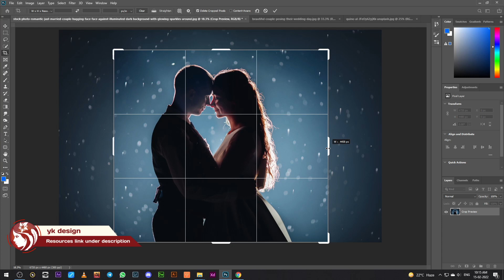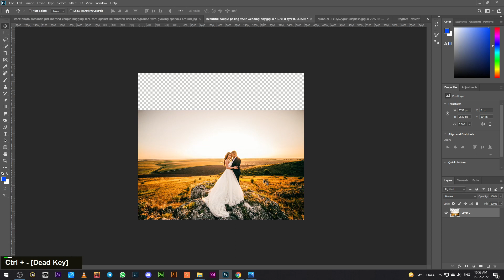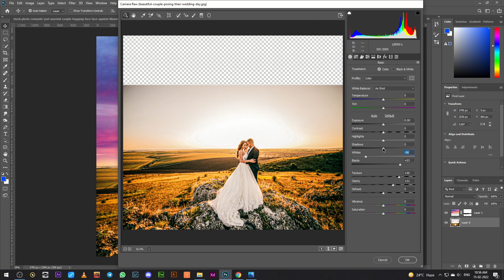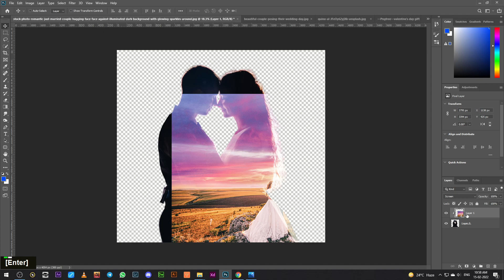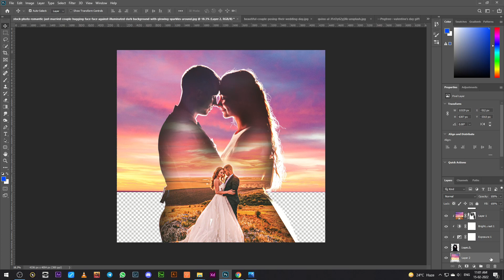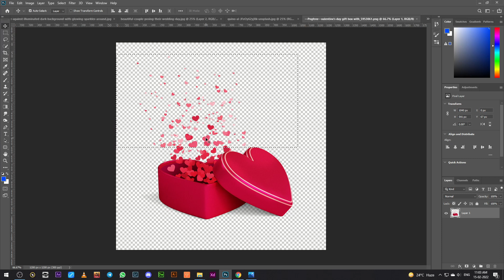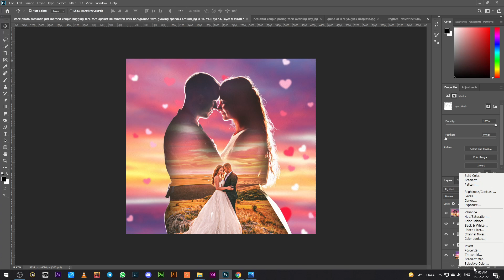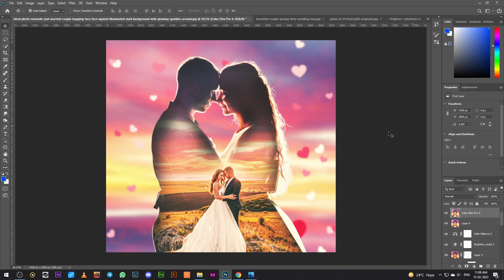Romantic Wedding Double Exposure Photoshop Tutorial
In this Tutorial, Learn How to Create a Romantic Wedding Double Exposure photography effect by using Photoshop cc. This Manipulation Tutorial shows how to make Storytelling Double Exposure Wedding Photos Effect in Photoshop.

Happy Watching. . . ≧◉◡◉≦
More Tutorial
RESOURCES USED.

MORE FROM yk design :
yk design